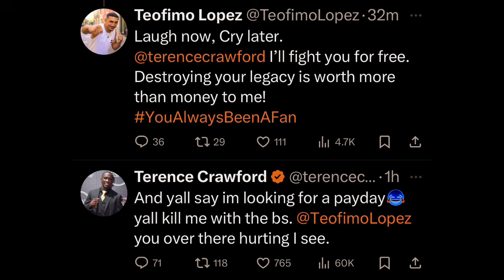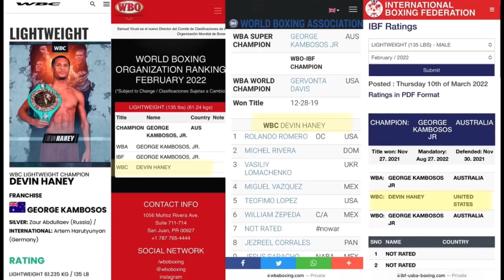“You HURTING for a PAYDAY”— Terence Crawford EXPOSES Teofimo Lopez Contract with TopRank for DUCKING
BOXING NEWS🥊: “You HURTING for a PAY DAY”— Terence Crawford EXPOSES Teofimo Lopez Contract with TopRank for turning down Fights.